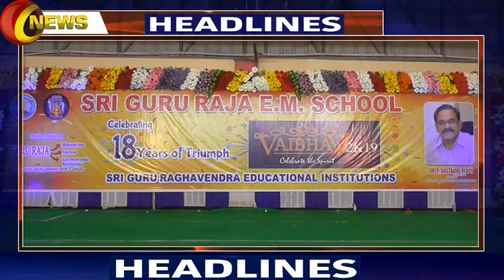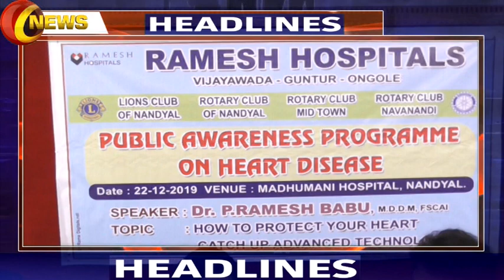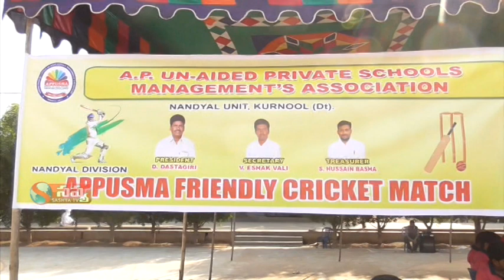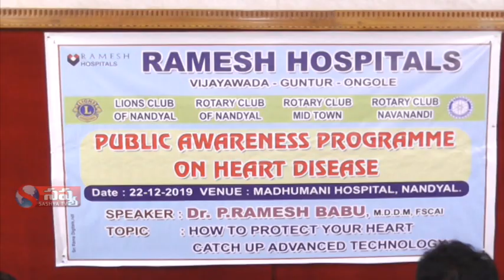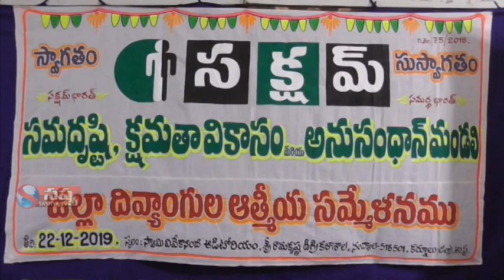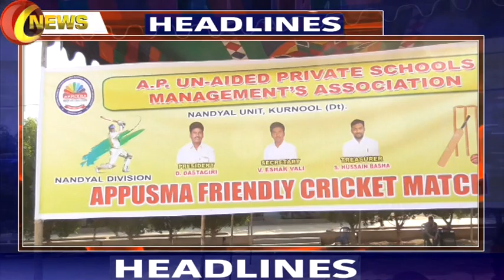SASHYA TV NEWS 22 12 19 NANDYAL LOCAL NEWS